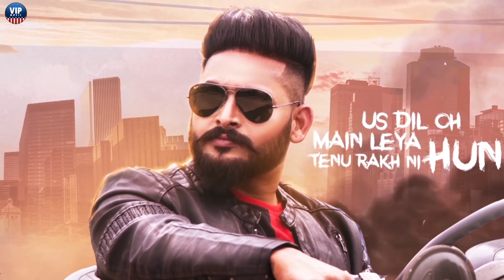One And Only | Full Song | Chaska | New Songs 2020 | Latest Songs 2020 | VIP Music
OneAndOnly | Full Song | Chaska | NewSongs2020 | Latest Songs 2020 | VIP Music

Song - One And Only
Singer - Chaska
Lyrics - Majesty Of Music
Produced By - DJ Sonu Dhillon
Lyrical Video / Publicity Design - Fateh Graphics
Digitally Powered By - Rattan Productions
Label - VIP Music